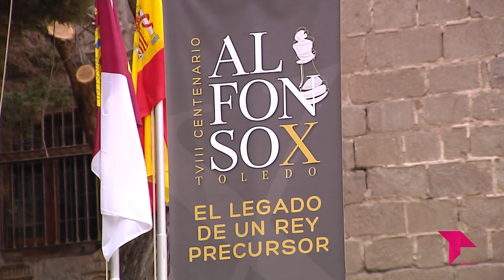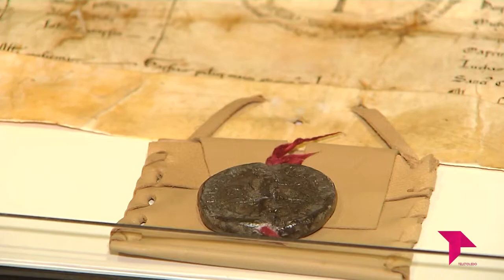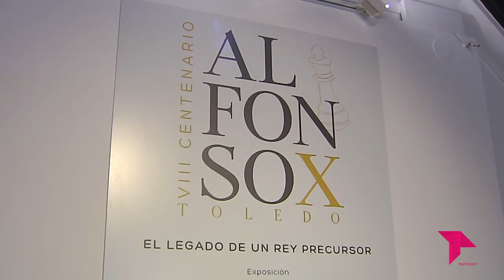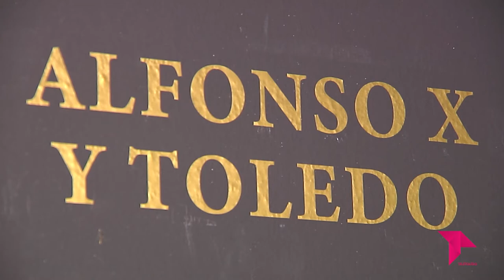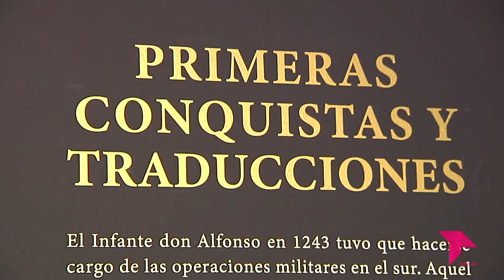ALFONSO X EL SABIO: EL LEGADO DEL REY PRECURSOR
Han sido muchas las actividades que, con motivo del quinto centenario del nacimiento del rey Alfonso X, la ciudad de Toledo ha organizado. Exposiciones, conferencias, eventos lúdicos… Todos con un mismo fin: poner en valor la figura del monarca que tanto ha significado para Toledo y para la historia de España.
El colofón al amplio programa es un ambicioso proyecto: la exposición ‘Alfonso X: el legado de un rey precursor’, ubicada el Museo de Santa Cruz de Toledo, en pleno Casco Histórico capitalino.
Una muestra inaugurada el pasado 15 de marzo por el Rey Felipe VI. Durante su visita, don Felipe estuvo acompañado por el presidente de Castilla-La Mancha, Emiliano García-Page; la alcaldesa de Toledo, Milagros Tolón; y el comisario del proyecto, Ricardo Izquierdo; entre otras autoridades locales, regionales y nacionales.